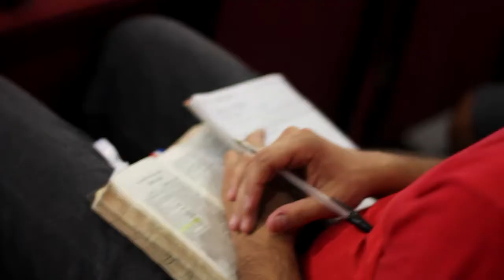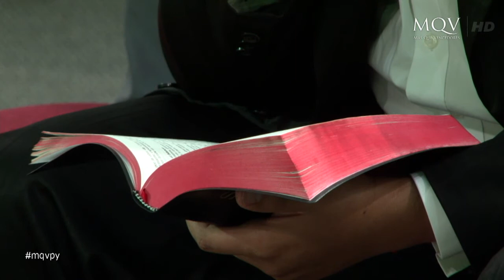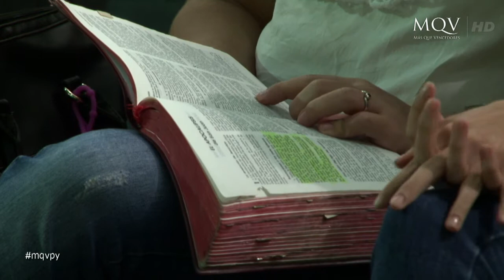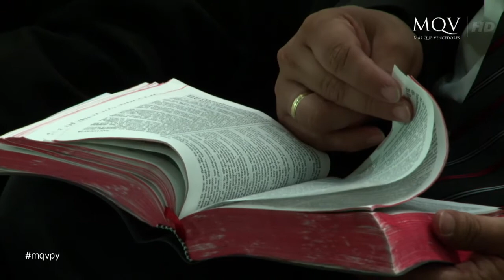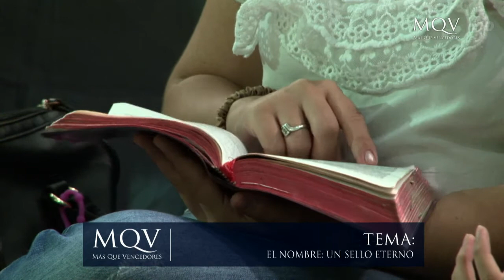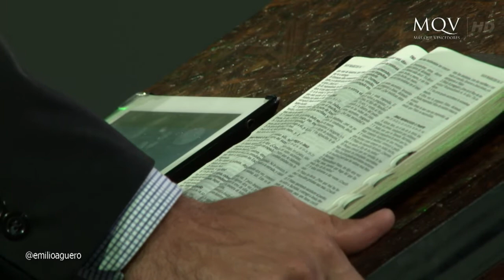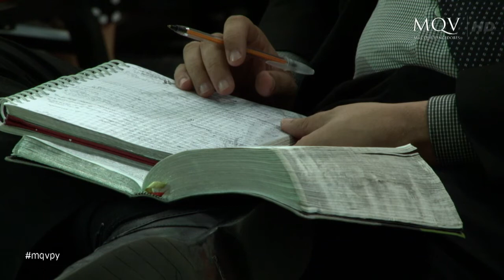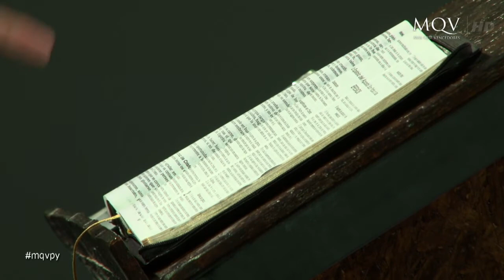Predica del Pastor Emilio Agüero | El Nombre Un Sello en la eternidad | 16-02-2014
Ay un nombre en la biblia que nos enseña principios espirituales y nos lleva a buscar el carácter de Dios en nuestras vidas. "El Apóstol Simón Pedro."
 Los nombres son muy importantes porque son los que nos identifican, cada nombre es importante y único, es una marca que caracteriza.